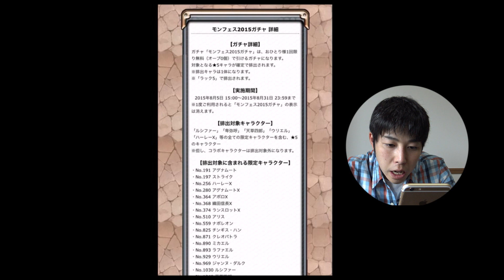モンスト#7 ガチャ11連!モンフェス2015ガチャと神化・進化祭!【モンスターストライクを三浦TVが実況!】ミクシィ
☆5が確定のモンフェス2015ガチャと神化・進化状態でモンスターが手に入る神化・進化祭ガチャを11連